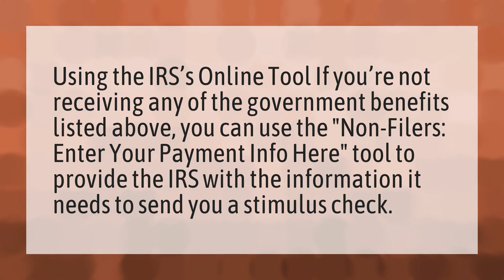How do I get a stimulus check without filing taxes?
Stimulus • How do I get a stimulus check without filing taxes?